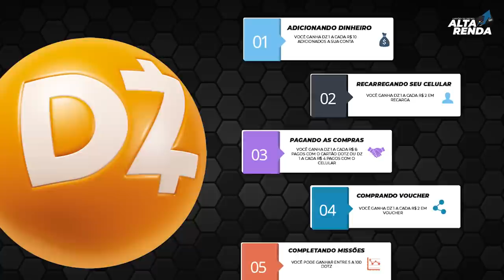💳NOVA CONTA DIGITAL DOTZ | CARTÃO DE CRÉDITO INTERNACIONAL E PLATINUM DO BB E BV, ANUIDADE GRÁTIS.